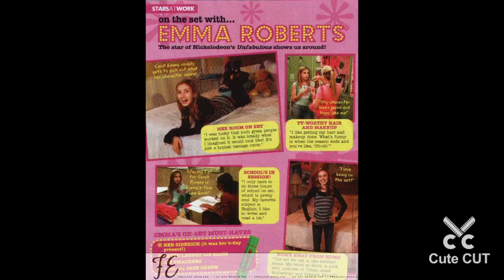Emma Roberts Addie Unfabulous